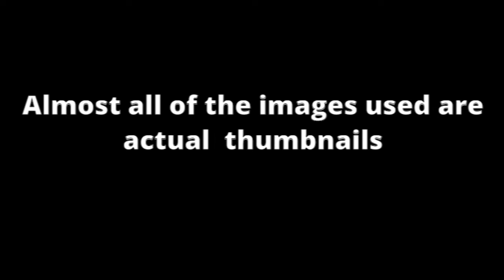If Protogens Are Computers Where Does the USB Go?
Are ya winning purple
 you have seen where the toast goes now get ready for...

(all images unrelated to where the USB actually goes)

Song used Toneshifterz - Can't Fail